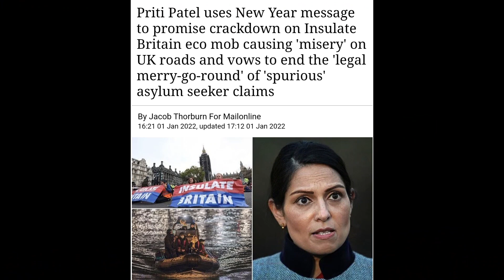Priti Patel Didn't Mention The Dinghy Divers 🤔